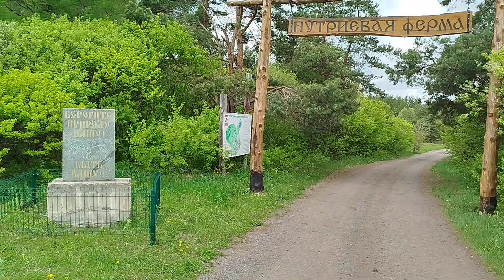нутриеваяферма сосновыйберег нутрии рыбалка